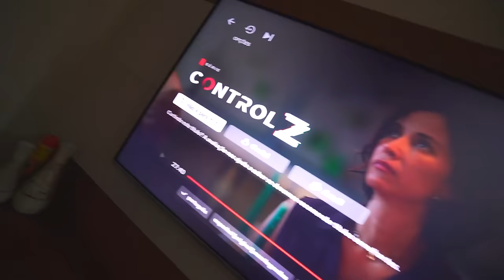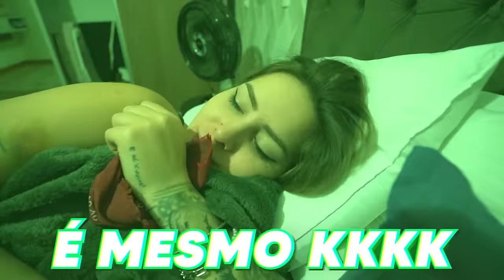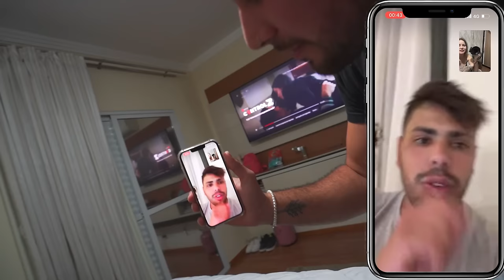LIGUEI PRO THIAGO REIS E FALEI QUE ESTOU NA CASA DELE !! 😂😂 * reação de *